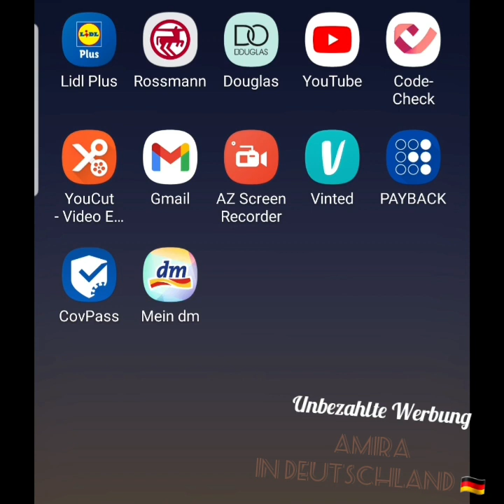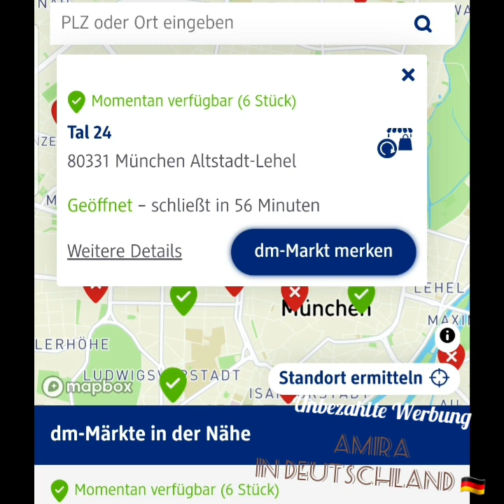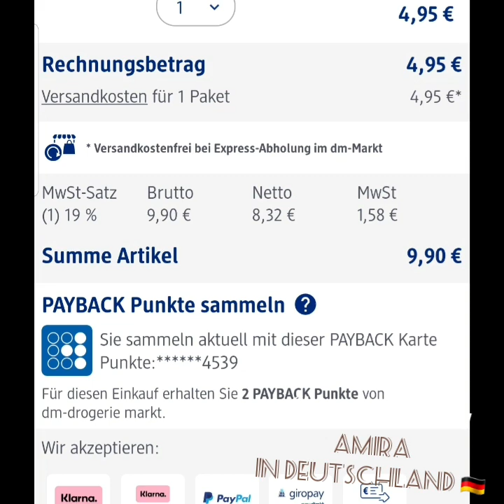طريقة سهلة من منزلك تعرفين هل المنتوج الذي تريدين موجود في أقرب محل لك من dm👌😍😱